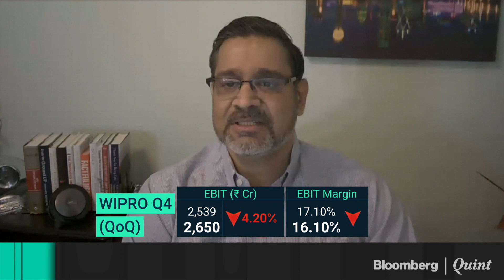Wipro Q4WithBQ: Profit Falls As Covid-19 Disrupts Business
Defending revenue and gaining market share will remain our priority says Wipro MD & CEO Abidali Neemuchwala amid the disruption caused by COVID-19.